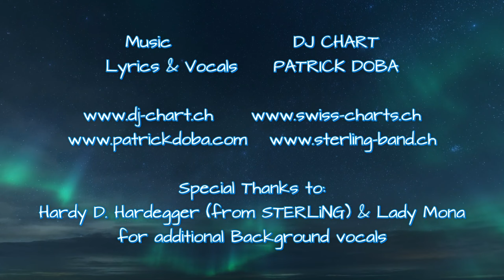DJ Chart & DoBa, BEAUTIFUL CHILD, Kiddie-Popsong, Lullaby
DJ Chart & DoBa  «Beautiful Child»

A Grand honour from every Grandpa to his Granddaughter and Grandson,
especially dedicated to Yael & Torin

Music    DJ CHART
Lyrics & Vocals  PATRICK DOBA

Special thanks to Hardy D. Hardegger (from STERLiNG) & Lady Mona for additional background vocals